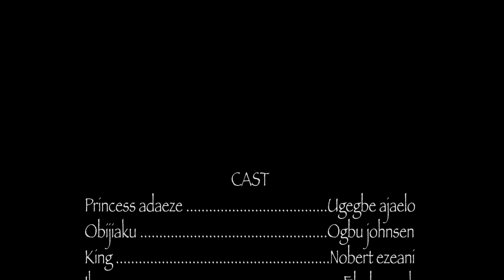ARROGANT PRINCESS COMPLETE EPISODE - UGEGBE AJAELO, OGBU JOHNSON 2024 latest movie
She thought her beauty and influence as the next queen will make any bow for her ;but there remaineth one man who fears her not and refused to bow
watch to find out what happened next